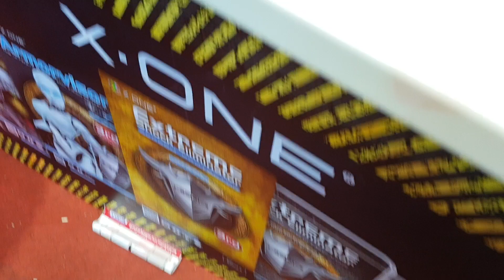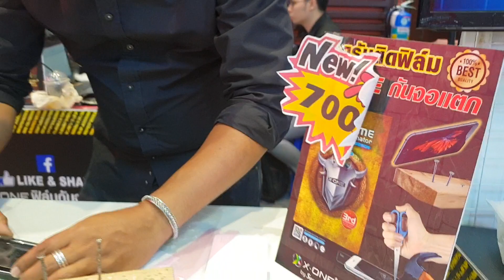ใช้ iPhone ตอกตะปูแทนค้อน